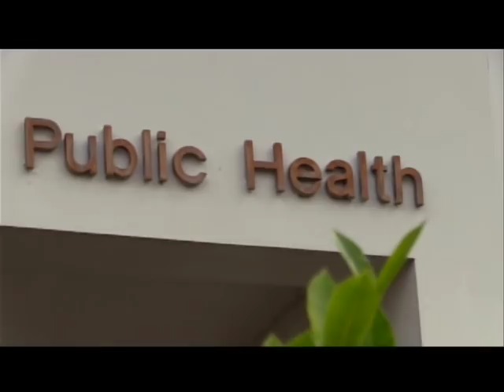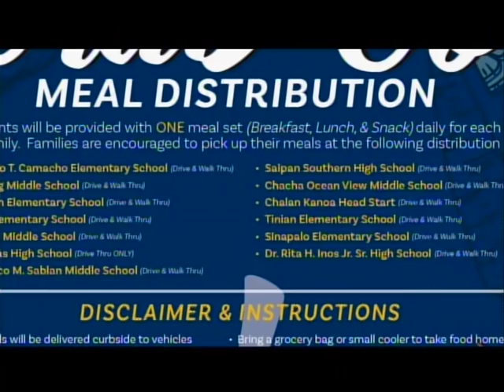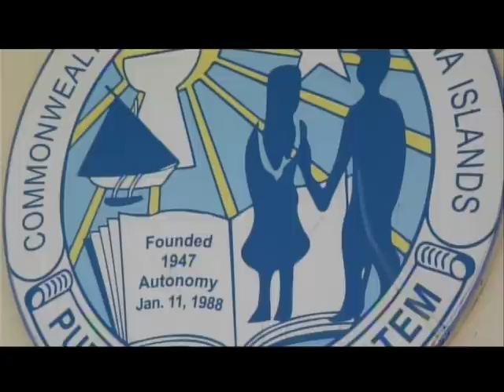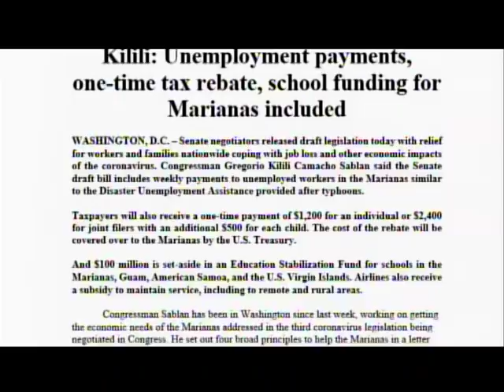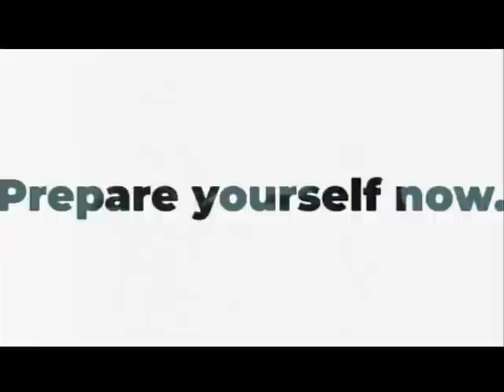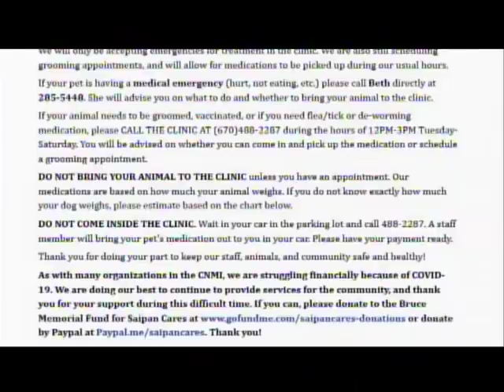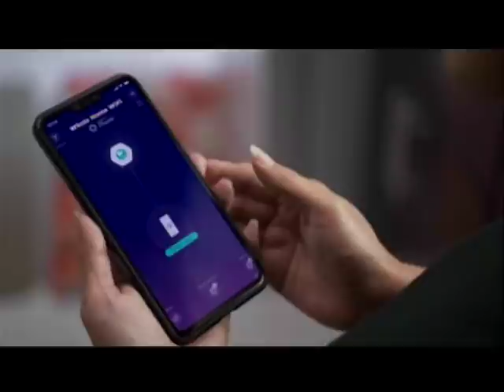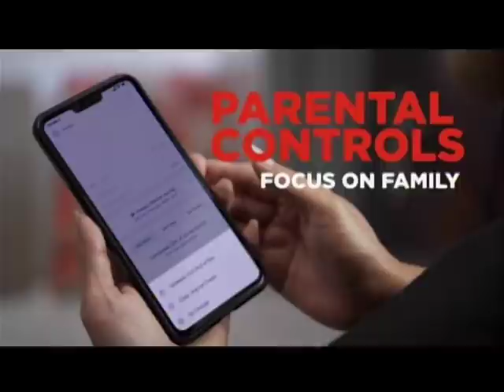KSPN2 News March 23, 2020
HAFA ADAI AND TIROWAMI, MARIANAS.

ANNOUNCEMENT:

STARTING THIS WEEK (MARCH 23, 2020) AND UNTIL FURTHER NOTICE, KSPN2 NEWS WILL ONLY BE BROADCASTING LIVE ON CHANNEL 2 ON MONDAYS, WEDNESDAYS, AND FRIDAYS WITH REPLAYS OF THE SHOWS THE FOLLOWING DAYS AND THE WEEKEND.

OUR SPORTS SEGMENT OF THE SHOW WILL BE POSTPONED UNTIL FURTHER NOTICE.

WE WILL CONTINUE TO BRING YOU UPDATES ON OUR  FACEBOOK KSPN2 NEWS.

WE WOULD LIKE TO THANK OUR VIEWERS FOR YOUR PATIENCE AND FOR CONTINUING TO STICK WITH US THROUGH THESE DIFFICULT CIRCUMSTANCES.

STAY STAY AND STAY HOME, CNMI.

NOW HERE IS YOUR MONDAY NEWSCAST: